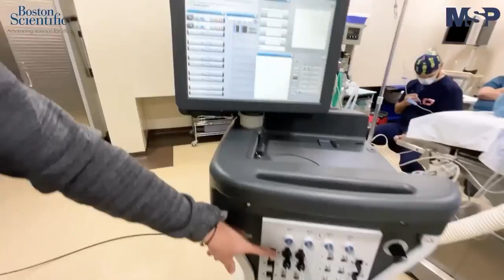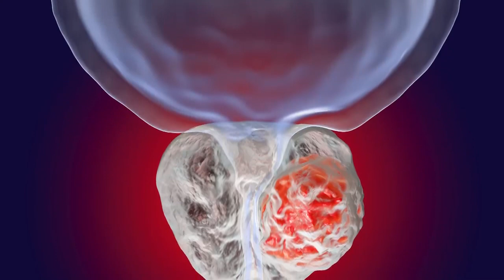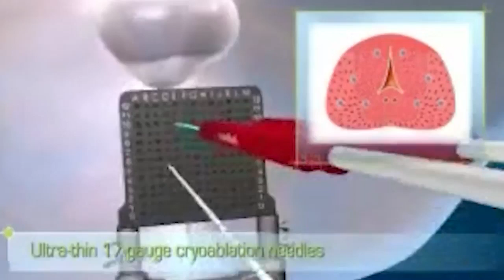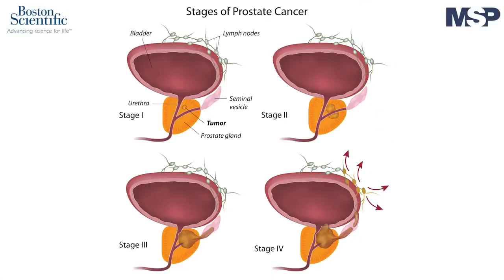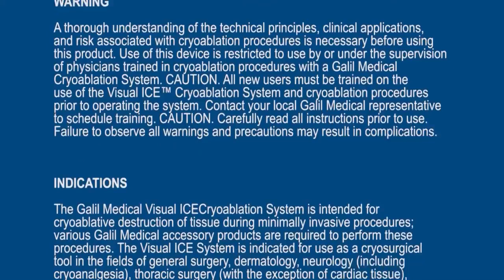Crioterapia: Tratamiento para el cáncer de próstata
Ahora I La crioterapia para el cáncer de próstata es un tratamiento mínimamente invasivo que utiliza temperaturas extremas de frío para tratar tumores de cáncer de próstata, evitando cirugías y otros tratamientos.
Para conocer más sobre este procedimiento se conecta contigo el Dr. Francisco Dubocq, urólogo del Instituto de Urologia Avanzada ¡Comparte!